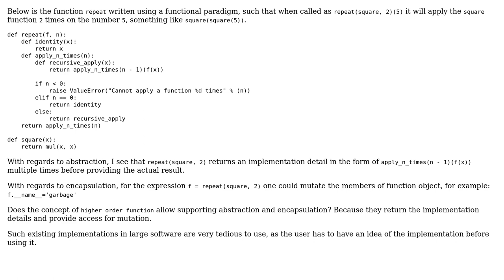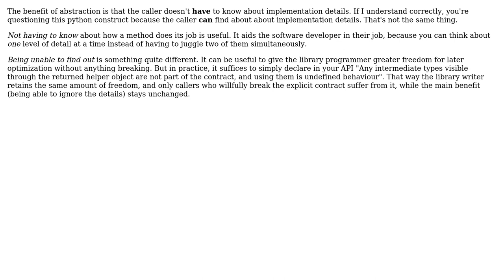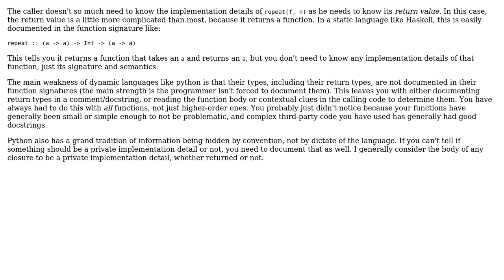Can "higher order function" feature allow/maintain abstraction and encapsulation?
Software Engineering: Can "higher order function" feature allow/maintain abstraction and encapsulation?

With thanks & praise to God, and with thanks to the many people who have made this project possible! | Content (except music & images) licensed under CC BY-SA | Music | Images & others | With thanks to user overexchange user Kilian Foth user Karl Bielefeldt user Doval and the Stack Exchange Network Trademarks are property of their respective owners. You are responsible for your own actions.